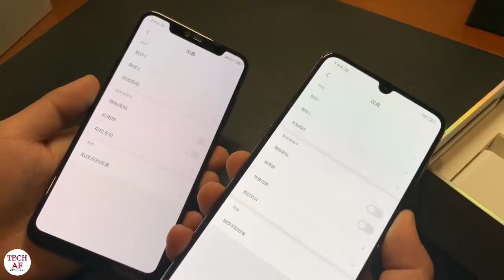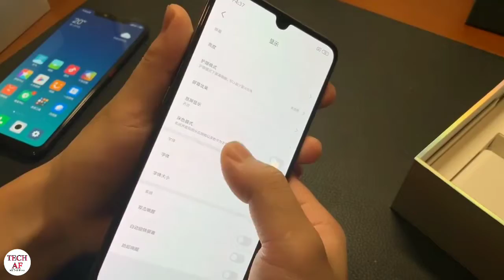Xiaomi Mi 9 Unboxing and Full Review Xiaomi Mi 9 vs Xiaomi Mi 8 Which is best